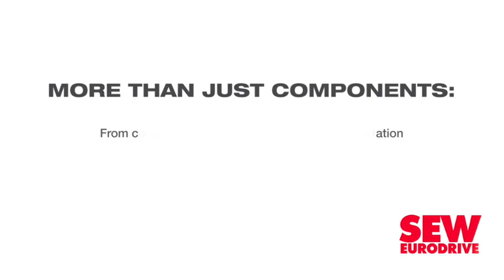New nitrogen booster for steel cutting brought to market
Nitrogen generation equipment manufacturer and supplier NitraLife has introduced a booster for its NitraCut nitrogen generator product, which ‘bolts’ onto the company’s NitraCut nitrogen generator, to increase its nitrogen delivery pressure and therefore also increase the thickness of steel it can cut.